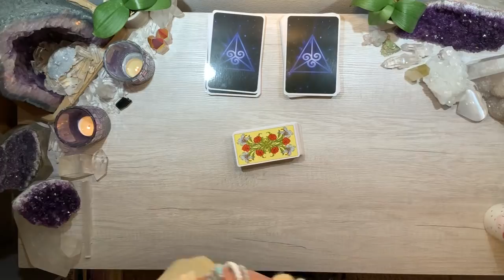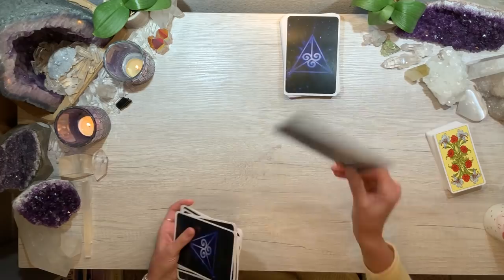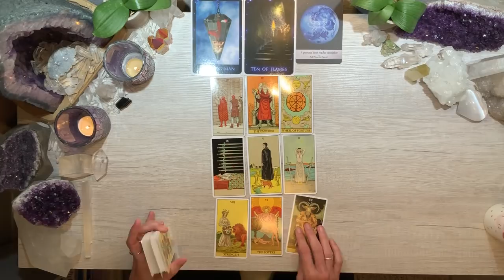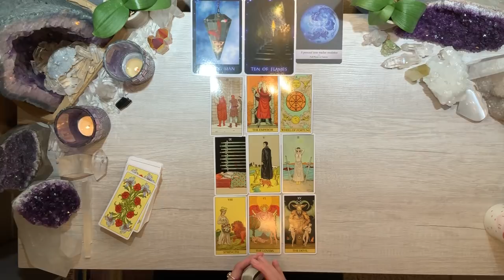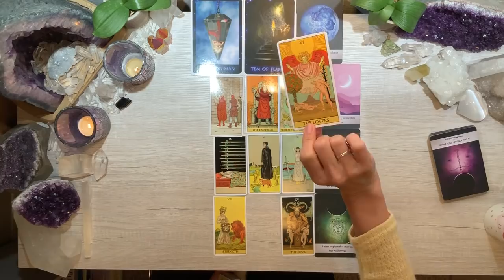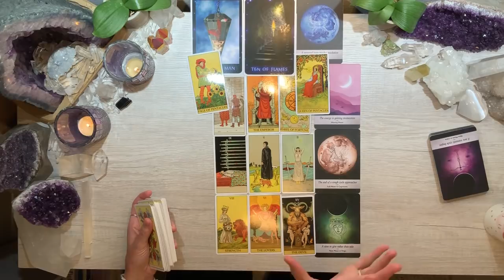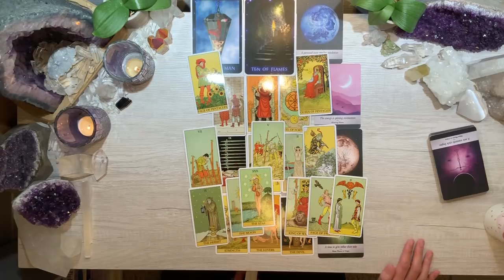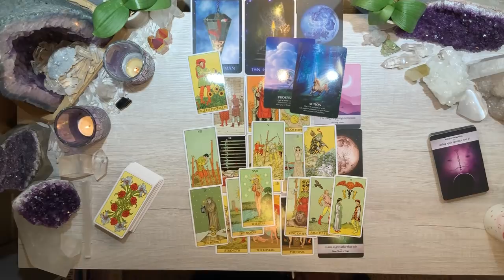❇️ PISCES FEB 2020 ❇️ You're realizing your strength & ready to manifest your dreams!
(Please note that I'm unable to respond to direct messages on social media)